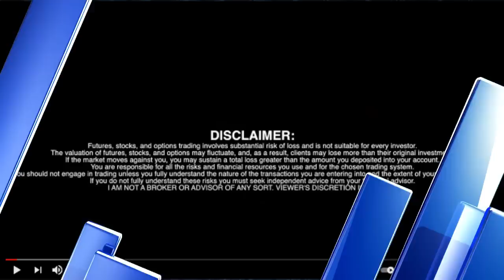Future of Authentication Sata Technology | RICH TV LIVE | SATA TOKEN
Future of Authentication Sata Technology | RICH TV LIVE | SATA TOKEN - June 18, 2021 - Our personal information is collected by the online services we interact with on a daily basis, bundled up and sold for marketing and advertising purposes, edging us closer to an Orwellian future.

Governments try to combat this with legislation, and privacy-focused products try to limit what information is shared to 3rd parties, but it still hasn't stymied the flow of continued collection, sale, and distribution of our Privacy.

As for service providers, the legislative, administrative, and financial burden added from collecting personal and payment information and ensures that the build and release of systems takes longer, costs more, requires more engineering effort, and are exposed to more vectors of attack.

Congruent Labs is developing the Identity Guard & Anonymity Framework (IdGAF) in conjunction with the release of the SATA token as a means to wrestle back control of our identities from big tech.

The IdGAF is a decentralized, jurisdiction-free, and privacy-preserving solution to online identities, leveraging existing identity management protocols and bleeding-edge blockchain smart contract technology.

IdGAF will provide a zero-trust payment, authentication, and authorization solution to allow online platforms to greatly reduce the cost of compliance and payments management. These systems will operate as a common standard, implemented through a series of smart contracts and public off-chain systems.

RICH TV LIVE INC. company profiles and other investor relations materials, publications or presentations, including web content, are based on data obtained from sources we believe to be reliable but are not guaranteed as to accuracy and are not purported to be complete. As such, the information should not be construed as advice designed to meet the particular investment needs of any investor. Any opinions expressed in RICH TV LIVE reports company profiles or other investor relations materials and presentations are subject to change. RICH TV LIVE INC. sponsored $1,500 USD for digital video services.